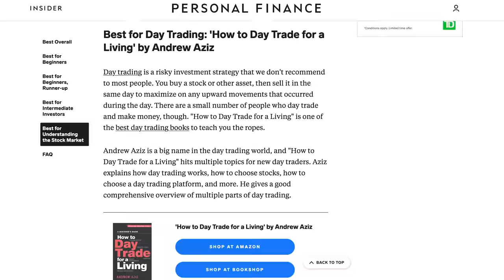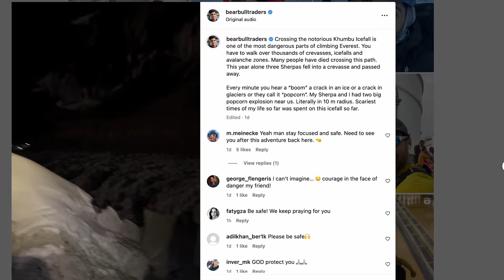MILLIONAIRE Explains HOW TO DAY TRADE For A Living | Humbled Traders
Join me as I sit down with Dr. Andrew Aziz, an accomplished entrepreneur, best-selling author, and seasoned trader with over ten years under his belt.

Andrew, known for his bestseller "How to Day Trade for a Living," opens up about his unique trading strategies and his daily routine that surprisingly wraps up by 10:30 AM market time. He gets candid about the tough lessons he learned from a significant $2 million loss, emphasizing the vital role of staying humble in trading.

Beyond the trading desk, Andrew's an adventurer at heart, climbing the world's highest volcanoes when he's not charting the markets. Don't miss this chance to learn from a true veteran of the trading industry.

As always, leave any questions you have for Dr. Andrew Aziz, and I’ll make sure he gets back to you!

📉My Trading Broker Platforms:
-Use my scan templates to find the right stocks to trade